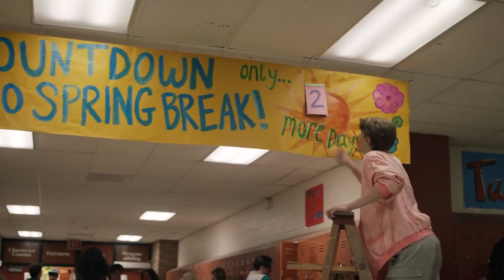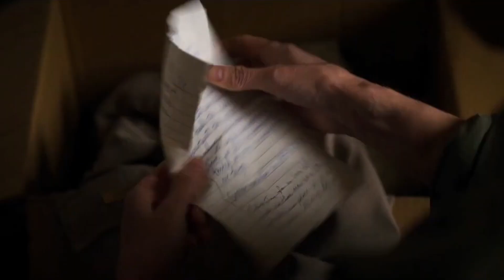Millie Bobby Brown Is Get Her OWN Show.. Here's What We Know!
Welcome back to The Showest, today on the channel we are going to talk about Millie Bobby Brown Could Be Getting Her Own “Stranger Things” Spinoff + other stranger things news. If you’re a fan of Netflix’s Stranger Things and Millie Bobby Brown’s Eleven just so happens to be your favorite character, we have great news for you: she might be getting her own spinoff series.

As noted by Deadline, Netflix’s co-chief executive officer and chief content officer Ted Sarandos talked about Stranger Things’ success at the Code Conference in Beverly Hills and admitted that, at the moment, the series penned by the Duffer Brothers is “a franchise being born.” MBB currently has titular roles in Stranger Things and Enola Holmes — and, as disclosed during the conference, both titles are currently in the top 10 of the most popular series and films on Netflix. Millie is set to reprise her role of Enola Holmes for the film’s upcoming sequel, which was announced in May. She will also step into Eleven’s shoes once again for Stranger Things’ season 4, slated for a 2022 release. Earlier this summer, Ross Duffer told The Hollywood Reporter that "season 4 won't be the end" of Stranger Things. "We know what the end is, and we know when it is,” he said. “[The pandemic] has given us time to look ahead, figure out what is best for the show. Starting to fill that out gave us a better idea of how long we need to tell that story.” Meanwhile, here is the The Biggest Problem Stranger Things Needs To Overcome In Season 4. When the hit Netflix show Stranger Things comes back for season 4, there's one problem… The hit Netflix series Stranger Things is so successful thanks to the incredible young cast. While Winona Ryder and David Harbour bring their acting talents to the roles of Joyce Byers and Jim Hopper, the young actors have become super famous as a result of starring on the show for the past three seasons.